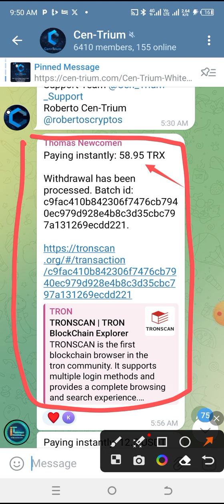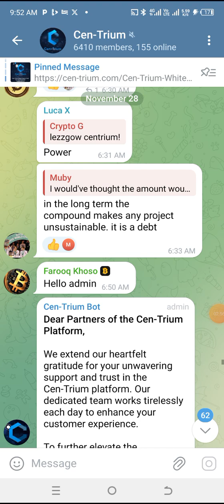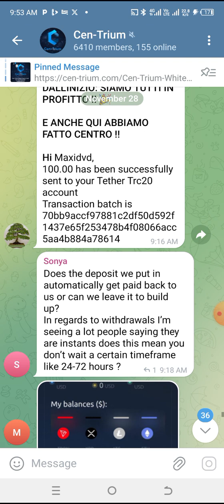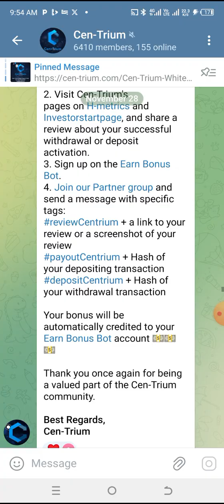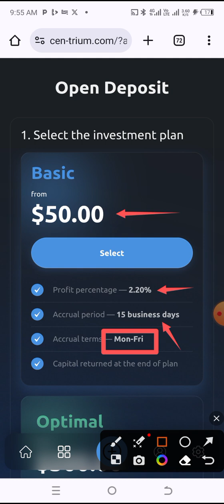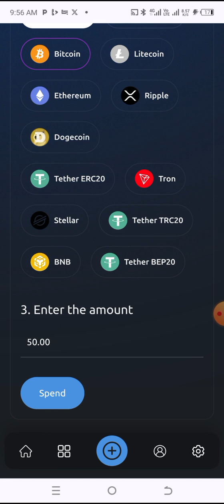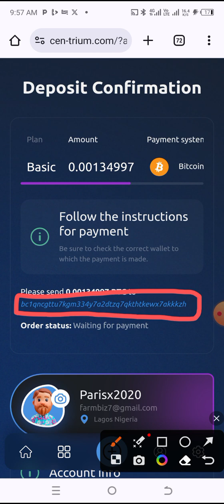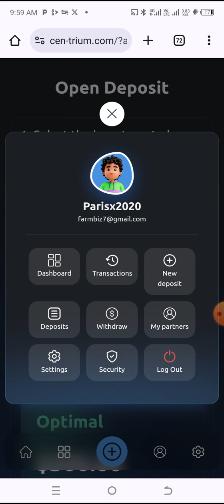CEN TRIUM PAY OUT DAILY (Nov 28th 2023)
Cen-Trium- Your Path to Financial Freedom!

1️⃣ 2.2% daily for 15 business days
2️⃣ 2.4% daily for 25 business days
3️⃣ 2.8% daily for 35 business days (coming soon)

Plus, earn more with our 4-level partner program:

🤝 Level 1: 6%
🤝 Level 2: 2%
🤝 Level 3: 1%
🤝 Level 4: 1%

Start your journey to financial independence with Cen-Trium. Let's grow together! 🌱💰